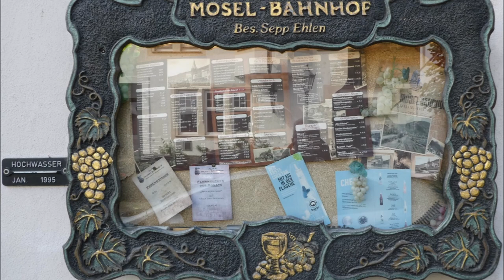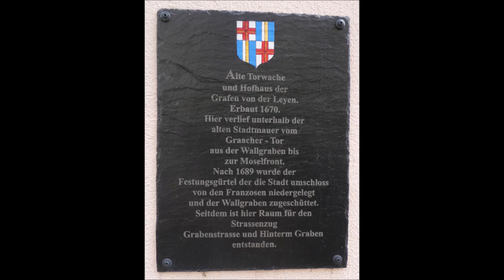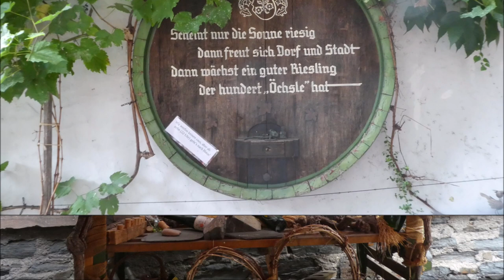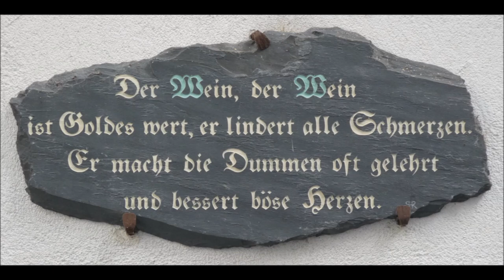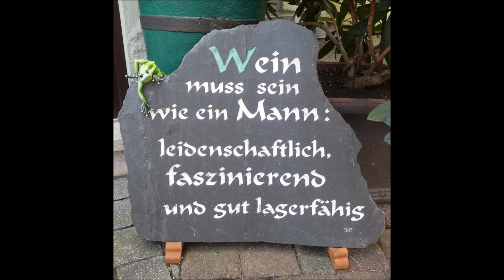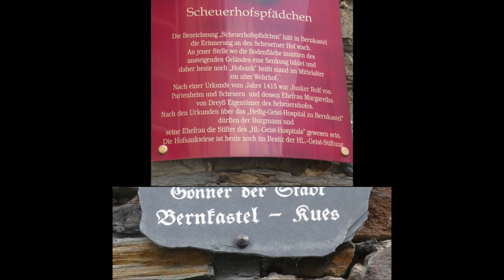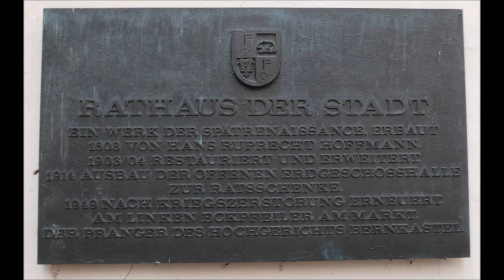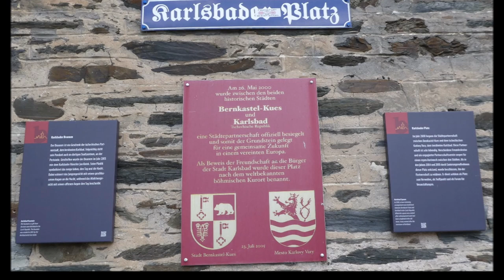Bernkastel-Kues * Ein Kleinod an der Mosel * Jedes Jahr wieder ein Besuch wert * 15.09.2023